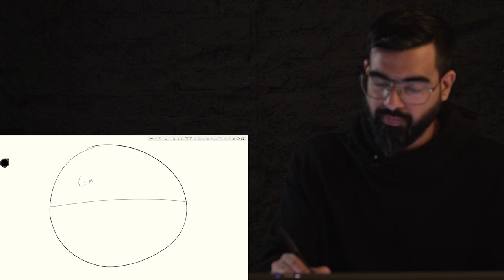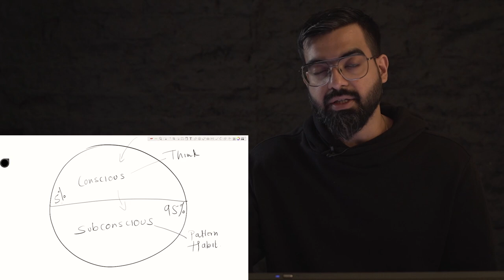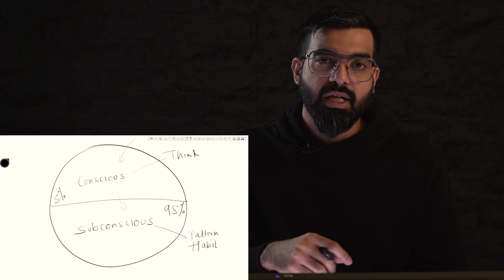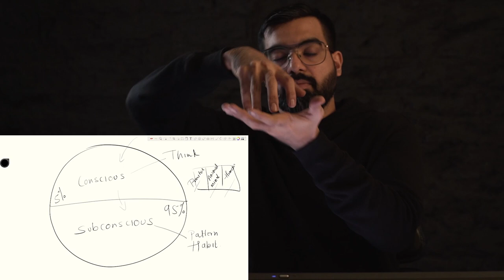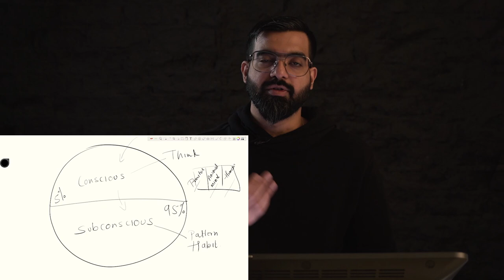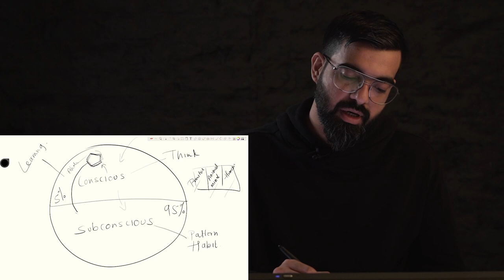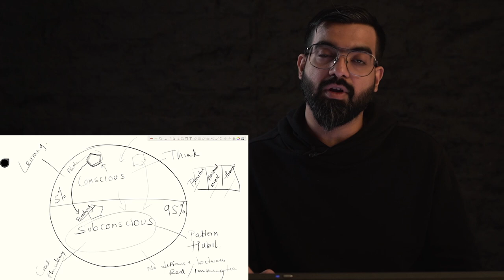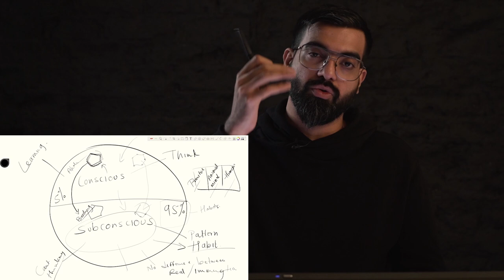How to Learn Anything Faster - Understanding the sync between Mind, Body & Energy & mastering them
This class will guide you on how you can learn anything faster by having the right attitude.

Before you start to learn anything, it is important to consider the fact that learning starts with having the right attitude towards learning. If you are psychologically prepared for it nothing can stop you from learning. Your mind will automatically prepare your body and improve your energy towards learning. And learning doesn't just limit to what we learned from school in childhood or in college or while we have taken up some course, learning happens all the time. Whether it is happening for your good or bad is what you can control with what you are gonna learn in this series.

We believe that this series of videos is the most important section of the course. This series of videos is about the psychology and the synchronization of our mind, body, and energy and how you can take control of each one of them to bring astronomical success in your life.

After this series of videos, learning tattooing will be as easy as eating a cake :)